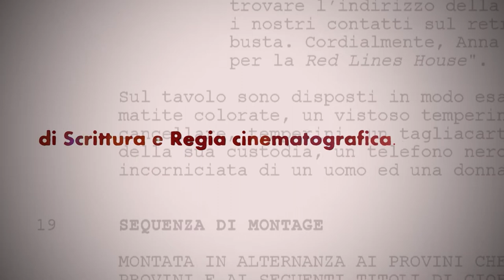Trailer CineTeatro Filmmaker School 2013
Trailer della Scuola di Cinema Filmmaker School CineTeatro Roma.
Accademia di Cinema e Teatro per attori e Registi.

Realizzato da F. Greco